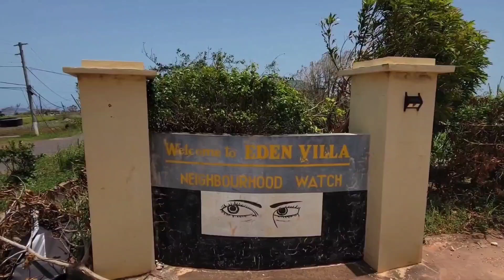A VIEW OF ENEN VILLA MOST BEAUTIFUL HOUSES IN ST ELIZABETH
IN THIS VIDEO YOU'LL SEE 👀 SOME OF THE MOST BEAUTIFUL HOUSES IN EDEN VILLA IN ST ELIZABETH  WITH ONE AN TWO OF THE HOUSES THAT  GET DAMAGED  BY BERYL 🏘